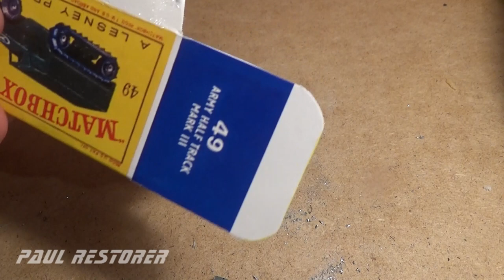Army Half Track Mark III, Matchbox nr 49 renowacja zabawki auta, naprawianie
Army Half Track Mark III  1958. Amerykański transporter osobowy, kołowo-gąsienicowy  używany podczas II wojny światowej. Prędkość maksymalna na drodze 72 km/h. Moc silnika 147 KM.
Zapraszam do subskrypcji - jeśli chcesz otrzymywać od razu powiadomienie o nowym filmie. Filmy z Matchboxami wrzucam na youtuba w poniedziałki i czwartki. Inne filmy w inne dni tygodnia. Możesz równie wybrać Playlisty i tam są autka podzielone na kategorie: sportowe, superfast, trucki, specjalne, porady techniczne i inne. Zapraszam do oglądania!